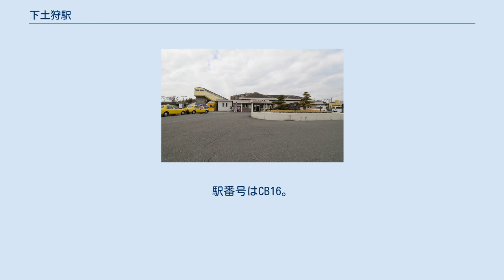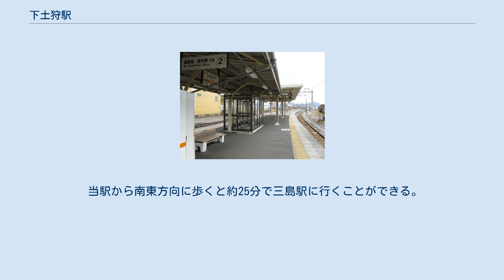下土狩駅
下土狩駅（しもとがりえき）は、静岡県駿東郡長泉町下土狩にある、東海旅客鉄道（JR東海）御殿場線の駅である。
 長泉町の南部にある駅。
2002年（平成14年）に長泉なめり駅が開業するまで、長泉町唯一の鉄道駅であった。
 駅の開業は、御殿場線が東海道本線の一部であった1898年（明治31年）6月である。
当時の駅名は三島駅（みしまえき）であり、当駅まで延伸された豆相鉄道（伊豆箱根鉄道駿豆線の前身）との乗換駅として賑わった。
1934年（昭和9年）10月に下土狩駅に改称され、1934年12月には熱海 - 沼津間の新線開業に伴って2代目三島駅が開業、駿豆線は下土狩駅乗り入れを止め2代目三島駅に起点を変更した。
これ以降、当駅は御殿場線の一中間駅となっている。
 御殿場線の途中駅の中で丹那トンネル開通以前に東海道本線の駅として開業した7駅の一つである。
 1889年（明治21年）に御殿場線が東海道本線の一部として開通したとき、長泉村（長泉町の前身）に駅は設置されなかった。
 その後、伊豆半島中部へ向かう豆相鉄道（伊豆箱根鉄道駿豆線の前身）の計画が立てられ、東海道本線と豆相鉄道線の分岐駅が長泉村に開設されることになった。
そして1898年（明治31年）に、当駅の前身たる三島駅が開設された。
 丹那トンネル開削により国府津 - 熱海 - 沼津間が全通し、国府津 - 御殿場 - 沼津間が御殿場線として分離されたのは1934年（昭和9年）である。
熱海経由の新線開通に伴い同線に2代目となる三島駅が開業したため、当駅はその2か月前に、三島駅から下土狩駅に駅名を変更した。
 当駅が三島駅として開設されてまもない1900年（明治33年）5月に、大和田建樹によって作成発表された『鉄道唱歌』第1集東海道編では、以下のように豆相鉄道とともに三島を歌っている。
「官幣大社」とは、豆相鉄道の三島町駅（現在の駿豆線三島田町駅）や2代目三島駅からほど近い三嶋大社のことである。
 さらに同年10月、『鉄道唱歌』に倣って早速発表された『豆相鉄道唱歌』でも、以下のようにこの駅を歌った。
南北に伸びるホームの東側が1番線、西側が2番線であり、沼津方面へ向かう下り列車は1番線を、御殿場方面へ向かう上り列車は2番線を使用する。
1番線の東側には、ホームのない側線が数本ある。
 （出典：JR東海:駅構内図） 駅舎は構内東側にあり、駅舎内部にはJR全線きっぷうりばが設置されている。
駅舎とホーム間の移動用に、1番線を跨ぐ跨線橋が設置されている。
 当駅は業務委託駅であり東海交通事業の係員が駅業務を行っているが、夜間は係員が配置されない無人駅となっている。
また、管理駅である裾野駅が当駅を管理している。
 「静岡県統計年鑑」によると、2019年度（令和元年度）の1日平均乗車人員は1,358人である。
 当駅から南東方向に歩くと約25分で三島駅に行くことができる。
 注釈 出典